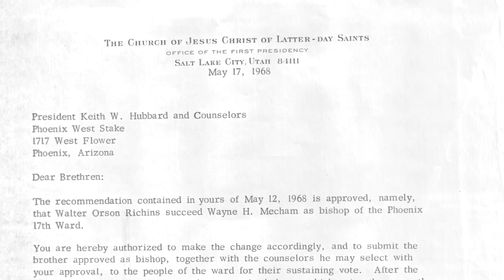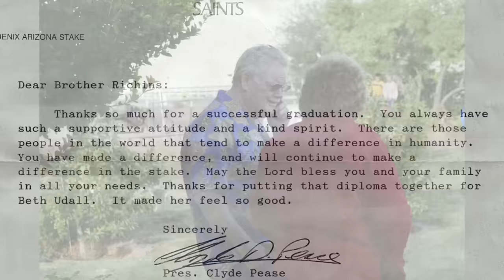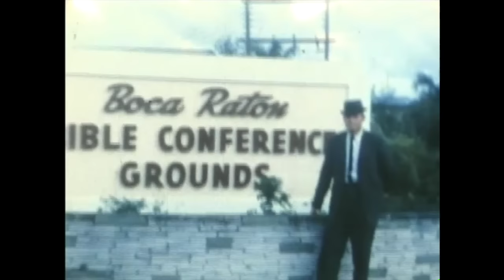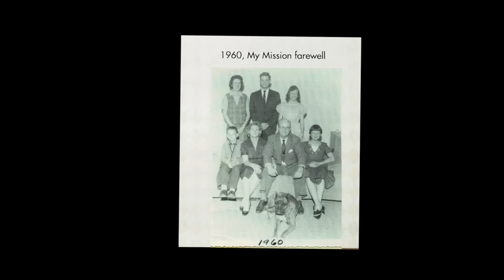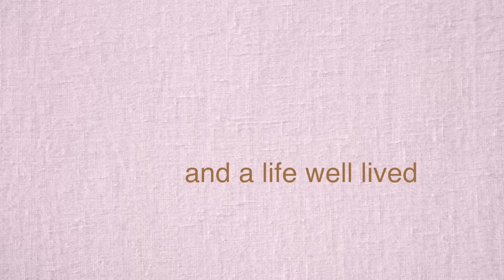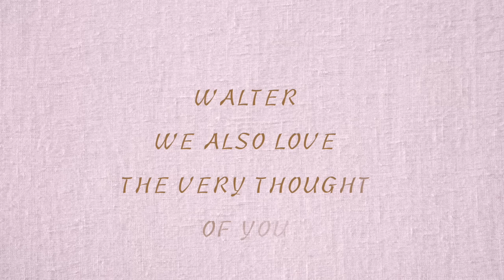Walter's Life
Remembering the life of Walter Orson Richins in picture, music and remarks